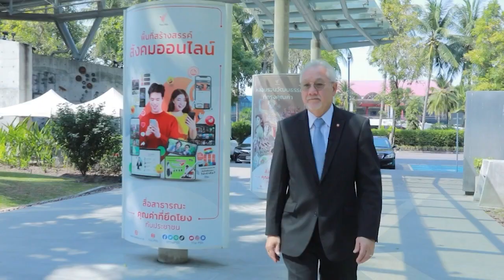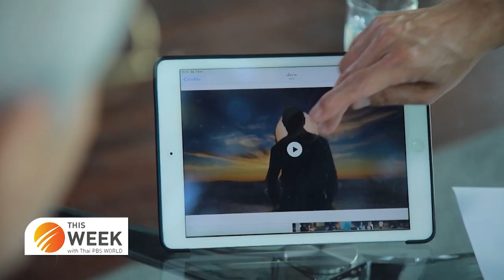Talking Politics EP 2 : Kiat Sittheeamorn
This week with Thai PBS World 10th March 2023
Thai political scene is definitely becoming more interesting with an election around the corner. Let’s have an insight into what is going with Kiat Sittheeamorn, Chairman of the foreign affairs committee of the democrat party.